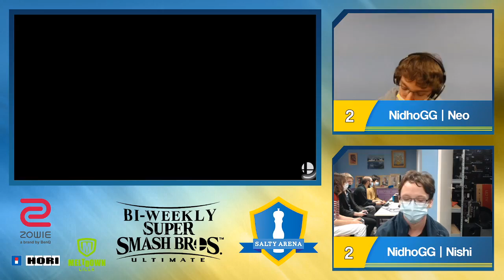Salty Arena Weekly S4 #8 Winner Final, NDGG | NeoChronos, Cloud VS NDGG | Nishinoma, Roy